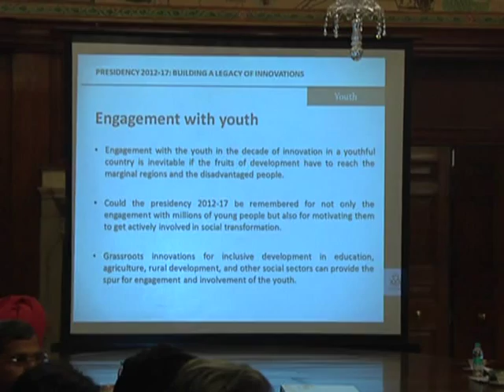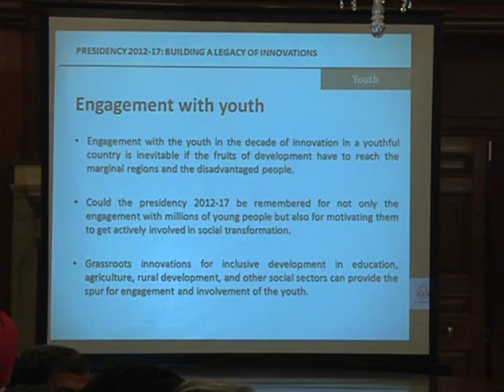Presentation by Dr. R.A. Mashelkar to President Mukherjee at Rashtrapati Bhavan (Part 1)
Presentation by Dr. R.A. Mashelkar to President Mukherjee at Rashtrapati Bhavan today on January 24, 2013